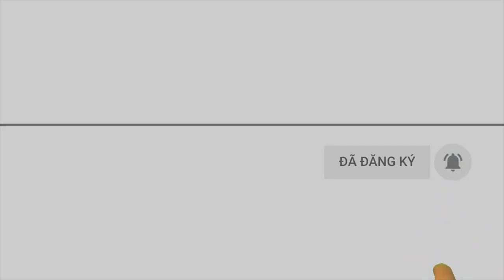Bé gái 3 tuổi ở Nghệ An tử vong, bệnh viện đùn đẩy trách nhiệm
Ngày 10/10, một Bé gái 3 tuổi ở Nghệ An tử vong nghi do sốc phản vệ. Trong khi  nguyên nhân tử vong chưa đc làm rõ, các bệnh viện liên quan lại đùn đẩy cho nhau.

Trước đó, Sáng 8/10, bệnh nhi ở thị trấn Anh Sơn (huyện Anh Sơn) được người thân đưa đến Trung tâm Y tế huyện để chữa trị trong tình trạng bị sổ mũi, có 2 lỗ 2 bên mang tai sưng nề. Các bác sỹ chẩn đoán, cháu bị rò luân nhĩ 2 bên nên cho điều trị nội trú.
Đến 10h sáng ngày 10/10, cháu được đưa lên phòng để phẫu thuật. Tuy nhiên, sau khi thực hiện gây mê, bệnh nhi có hiện tượng sốc phản vệ, nên các bác sỹ phải hồi sức tích cực để chuyển xuống Bệnh viện Sản Nhi Nghệ An. Bệnh nhi bị tử vong sau đó.
Bà Nguyễn Thị Hương - Giám đốc Trung tâm Y tế huyện Anh Sơn cho biết  “Dọc đường các bác sỹ vẫn bóp bóng, cho bệnh nhân thở máy, hồi sức tích cực. Xuống đến Bệnh viện Sản Nhi Nghệ An mới tử vong”.
Trong khi đó, một lãnh đạo Bệnh viện Sản Nhi Nghệ An khẳng định, bệnh nhi này đã tử vong trên đường tới bệnh viện.